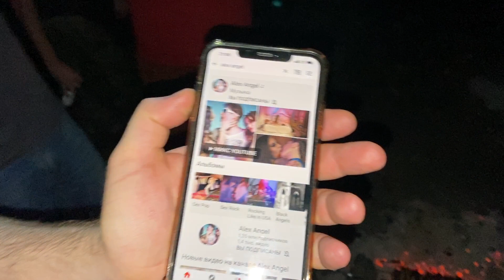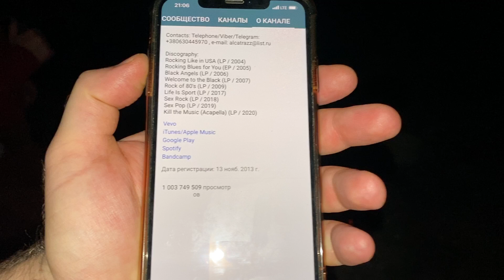Alex Angel - 1B views on the Official Artist Channel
Happy Birthday of Alex Angel & 1 billion views on the Official Artist Channel of the Ukrainian rock band "Alex Angel" (also known as "BLACK ANGELS") on September 10, 2020.

Лорд "Alex Angel" (вокалист рок-группы "BLACK ANGELS"), композитор, певец, режиссер, продюсер, основатель музыкальных стилей "Sex Rock", "Sex Pop", "Sex Metal" и романтического "Kissing Show", обладатель Серебряной кнопки YouTube (The Silver Play Button), победитель метал-чартов Нью-Йорка, Майами и Лос-Анджелес по версии Reverbnation (США), занесенный в международную энциклопедию хэви-метал (Encyclopaedia Metallum), участник национальных отборов на "Евровидение-2016", "Евровидение-2017", "Евровидение-2018" и "Евровидение-2019", герой украинских телешоу, таких как "Х-Фактор", "Танцуют все!", "Я стесняюсь своего тела", "Давай поговорим про секс", "Спасите нашу семью", "Сердца трех", "Половинки", "Гараж", "Отчаянные", "Правдиво", "Рано утром", "Дурнев+1", Джунгли шоу-бизнеса", "Культурная революция" и др., получивший на вышеуказанных тв-шоу такие сравнения: "Украинский Бред Питт" и "Человек из космоса", "Суперзвезда" и "Король украинского глем-рока", "Всемирно известный певец" и "Звезда телепроектов", "Звезда мирового уровня" и "Звезда международного масштаба", участник различных тв-интервью и фестивалей.